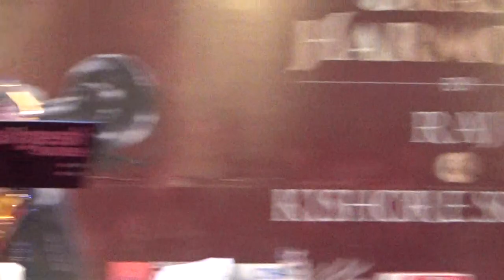ट्रम्पपेट और सेक्सोफोन - किशोर सोढ़ा -राज सोढ़ा - Trumpet & Saxophone by Kishor Sodha and Raj Sodha